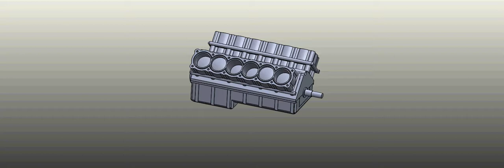V12 Engine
V 12 Engine working video
Designed with Solidworks